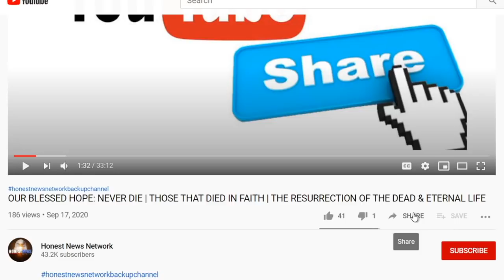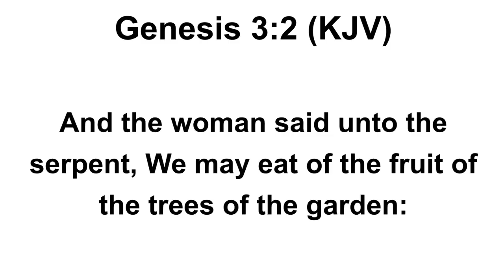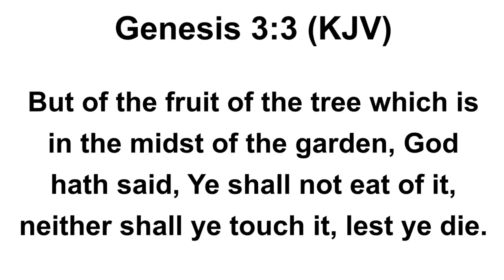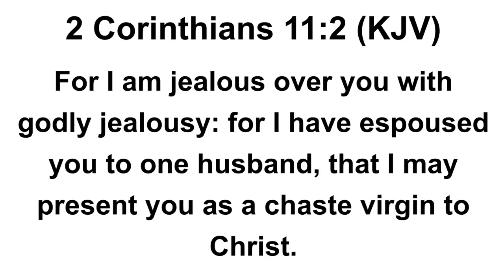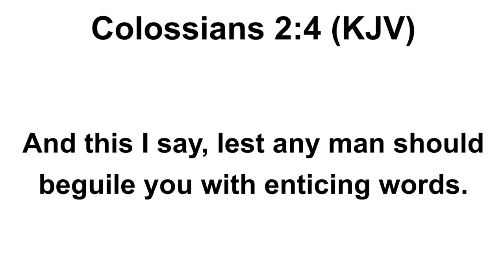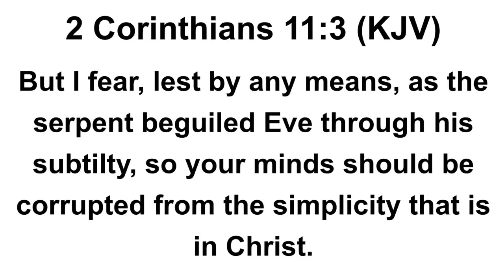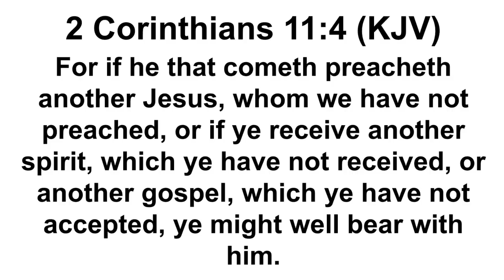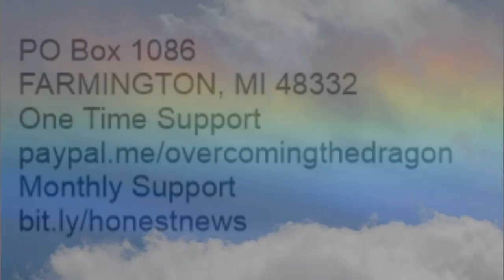DELIVERNACE FROM SATAN'S ATTACK UPON THE MIND: THE SERPENT'S BITE & POISION OF CORRUPTION